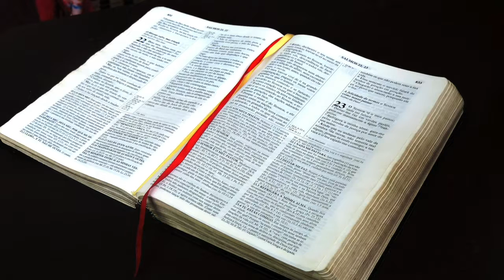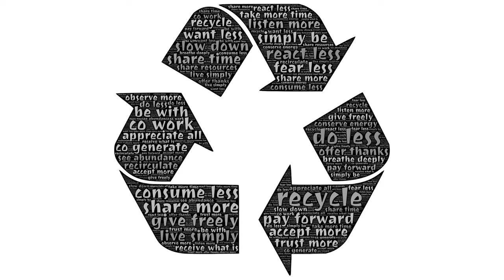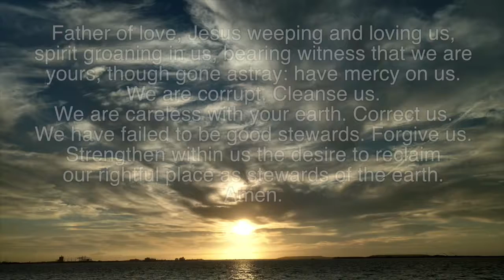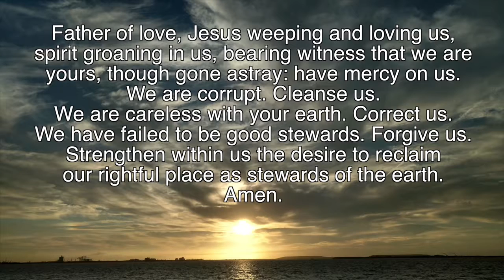PrayerCast 83 Season of Creation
In the middle of the Pentecost season many denominations have added the Season of Creation, although it can be observed any time of the year.